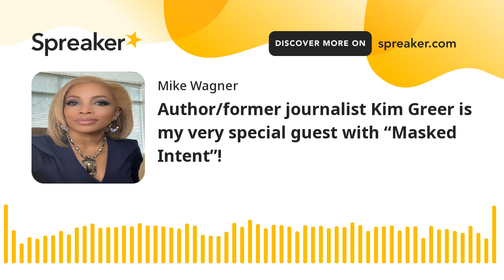Author/former journalist Kim Greer is my very special guest with “Masked Intent”!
Author/former journalist Kim Greer talks about her new book “Masked Intent” taking a taut, complex look at how we hide behind inauthenticity to guide through interpersonal relationships and a series of detailed, interconnected storylines with a timely look at relationships with the truth, how it drives our actions and motivations, and drawing lines where authenticity takes a back seat to power and seduction! Kim began her career in journalism as a business reporter for the Poughkeepsie Journal, moved to Crain Communications as international publisher of business and trade magazines served as a contributor to Advertising Age, plus she led strategic marketing and communications helping them tell their stories and more! Check out the amazing book on Amazon today!